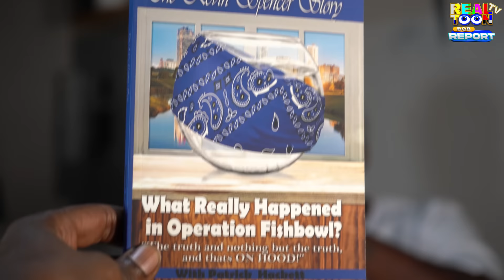OG Crip Kevin Spencer speaks on 48 of his Crips getting Arrested in Operation Fishbowl, 13 Years Fed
In a recent interview with Tha Bob Report, Kevin Spencer, describes growing up in a Fort Worth neighborhood called "The Fishbowl". He details growing up with his mother, who was a dealer and being raised in the streets amongst pimps and prostitutes.
Exclusively On RealToonTV.